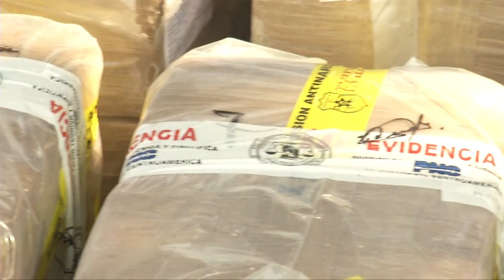Presentan alijo de droga valorado en $15 millones